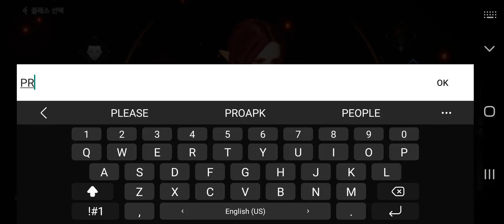DK Mobile: The Origin Android Gameplay (Open World MMORPG)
DK MOBILE : THE ORIGIN by NTRANCE Corp (iOS/Android)

Online/Offline? : Online